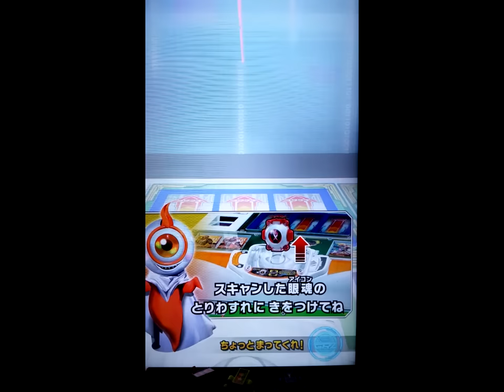ガンバライジング リョウマアイコンでプレイしてみた バッチリカイガン 仮面ライダーゴースト BK２弾 GANBARIZING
リョーマ・ゴエモンについてはまだガンバライジングカードが無いため
通常必殺技でのプレイとなります。
リョーマ必殺技はどういう原理でこうなるのか･･･